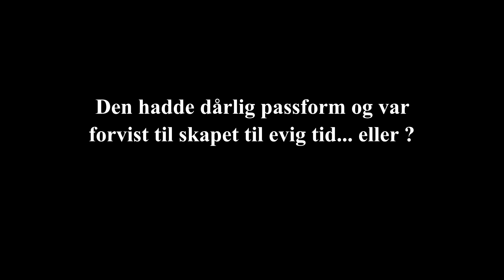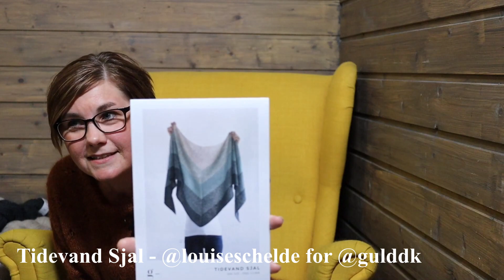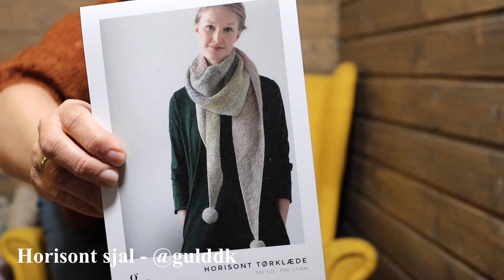Ep. 3 : Opprekking og garnlykke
Påbegynt og ferdig strikk nevnt i denne episoden :
November vest - strikket i drops Karisma
Copenhagen Cardigan - Strikket i Sandnes Sunday og Sandnes tynn silk mohair
Fortune Sweater - strikket i Filcolana Tilia

Poppygenser - strikket i Dale garn - Line Langmo Påfugl